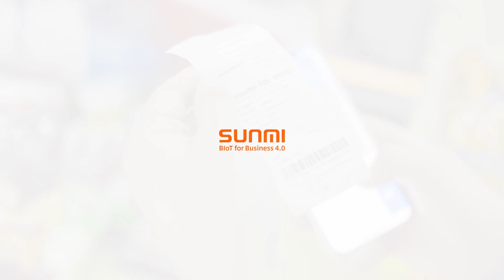Sunmi Smart Payment Terminal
Smart Payment Terminal
Affordable terminal, engaging payment experience for various businesses.